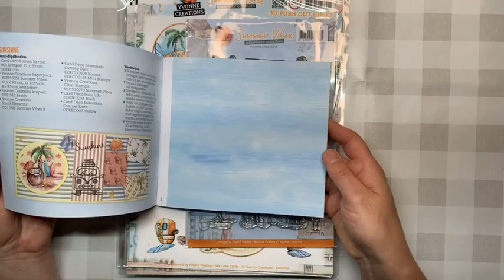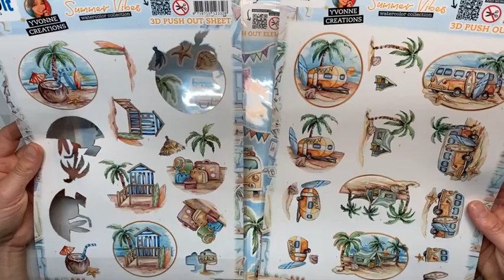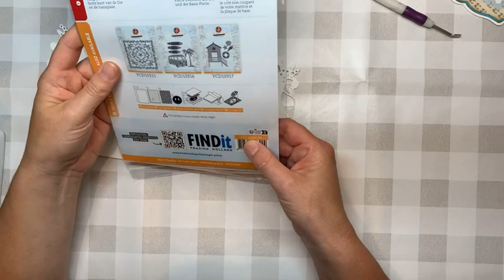Summer Vibes; Find It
Ik ga in deze video aan de slag met de lijn Summer Vibes van Find It.
Ik laat de collectie zien en maak er een verjaardagskaart voor mijn nichtje mee.

De gebruikte materialen vindt je door onderstaande link aan te klikken;